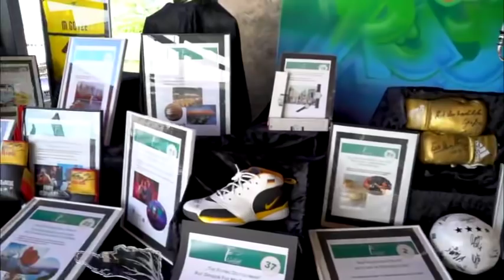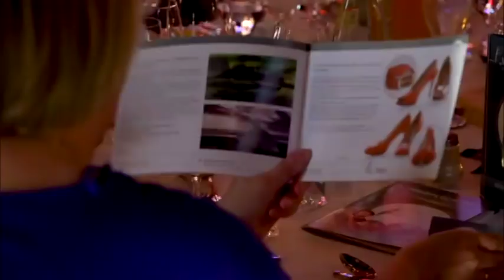3. "Windflüchter" Charity-Gala | 11.05.2019 | Störtebeker Brauquartier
Die 3. „Windflüchter“ Charity-Gala zu Gunsten der Stiftung „Betroffen“ fand am Samstag, den 11. Mai 2019 im Störtebeker Brauquartier Stralsund statt. Die Gala wurde von HELIOS Hanseklinikum Stralsund präsentiert und stand erneut unter der Schirmherrschaft von Dr. Angela Merkel. Der Initiator Prof. Matthias Birth, Treuhänder der Stiftung „Betroffen“ RA Thomas Knüppel und das Organisationsteam der Veranstaltung von der Agentur Par.X Marketing und Events bedanken sich für einen grandiosen Abend mit einer unglaublichen Spendensumme von 74.640€.